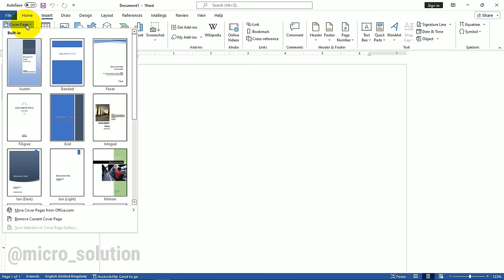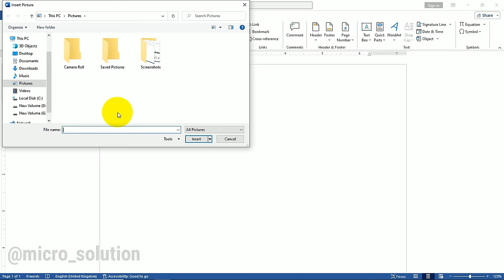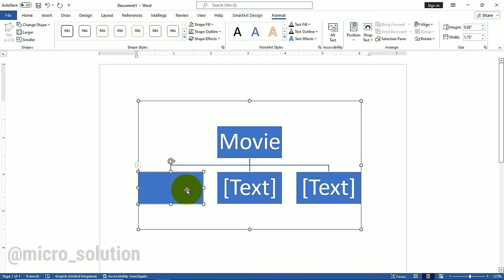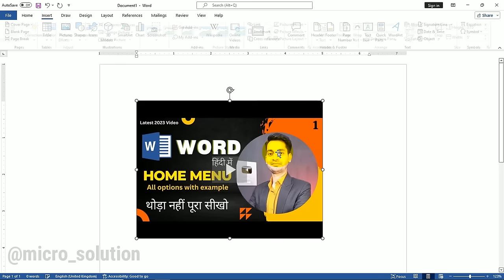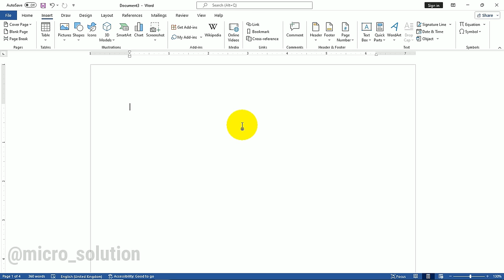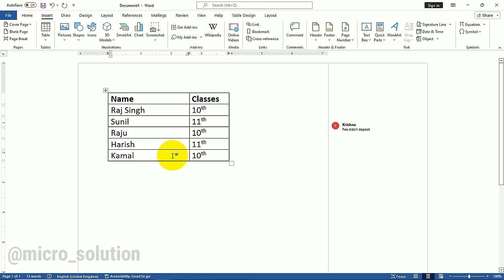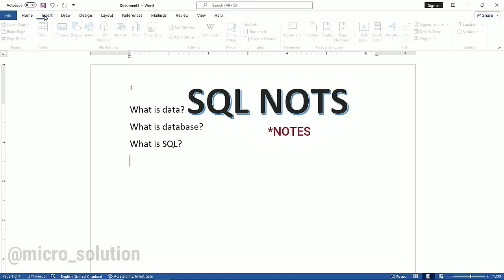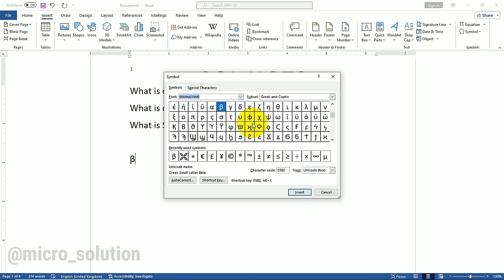Complete Microsoft Word Tutorial - Insert Menu/Tab In MS Word Hindi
Friends, this is the third video of the Microsoft Word learning series, in this video I have taught you the complete insert menu in detail. (Insert Menu In MS Word Hindi)
दोस्तों यह माइक्रोसॉफ्ट वर्डसीखने की सीरीज का दूसरा वीडियो है, इस वीडियो में मैंने आपको पूरा इन्सर्ट मेन्यू विस्तार से सिखाया है।